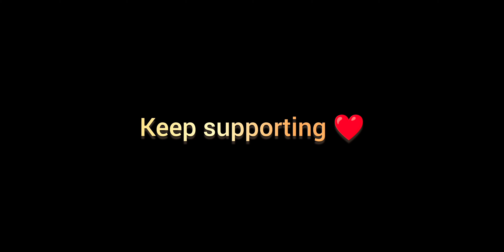BGMI TOURNAMENT SOLO 10 KILLS